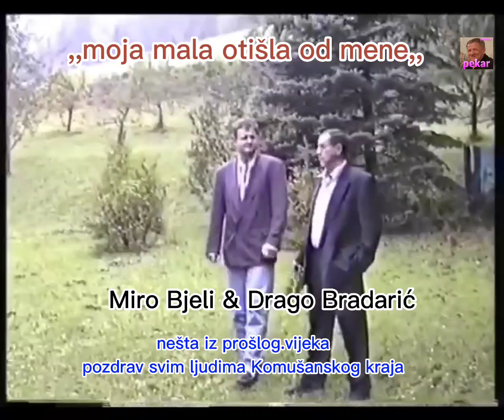Miro Bijeli & pok.Drago Bradarić kajde ,,moja mala otišla od mene,,